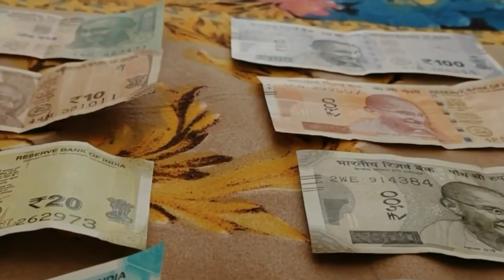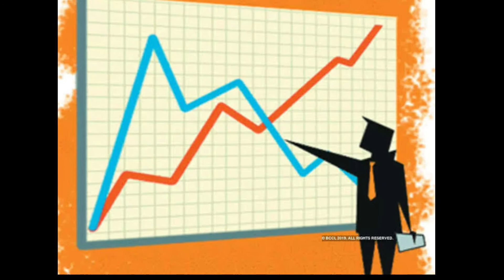Air india bid : Taxpayer's largest loss 1.57 lakh crore rupees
Recently Air India bidding happened and its winner is tata sons.